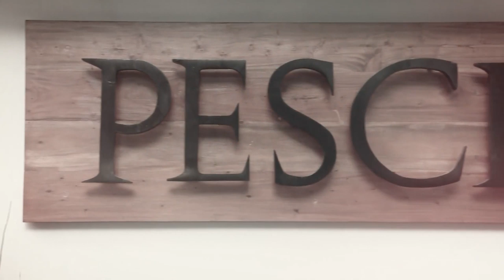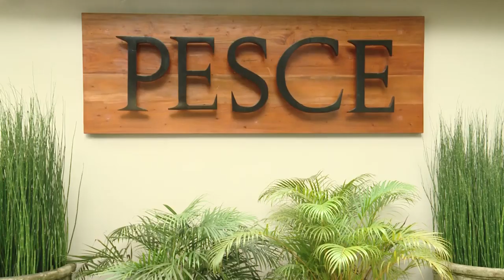Pesce | In The Metro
Tickle your taste buds with scrumptious seafood dishes as The Farm at San Benito launches its latest pescetarian restaurant, Pesce. Transform your culinary experience as Asia's Best Female Chef for 2019 Garima Arora takes over the top-notch Flame Restaurant in Makati City.